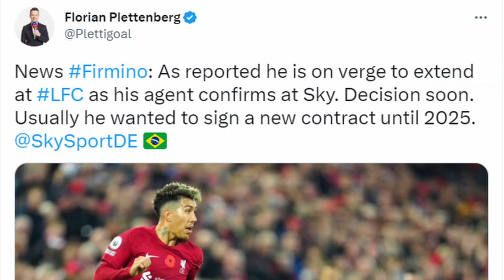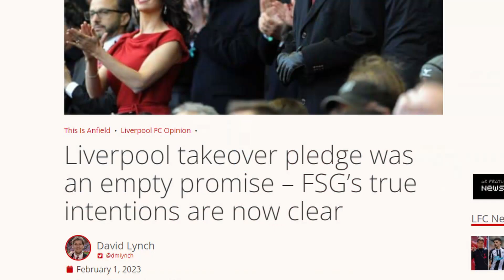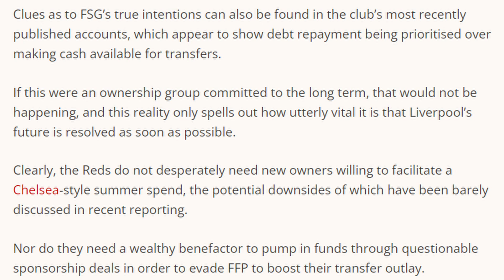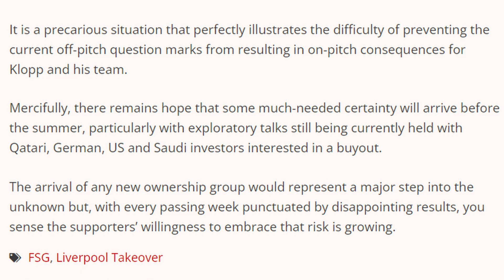Man City's India Tour | Why Liverpool Had A Quiet Window? | Man United Reach Wembley | Bobby Renewal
Hello Everyone,

In a piece of news that will delight football fans all over the country, there is a possibility that Manchester City may tour India as a part of their pre-season tour in the 2023/24 season. This is something that we all look forward to, of course. In other news, Bobby Firmino is on the verge of signing a new contract with Liverpool and we have to say it does add to the squad's depth and would be a welcome addition. There is the news and an update about the ownership situation at Liverpool from David Lynch, and Manchester United are on the cusp of silverware as they have reached the finals of the Carabao Cup and set up a date with Newcastle United, who will be equally hungry for the trophy. What are our views on it all? Check out our latest video and let us know in the comments section what you think about it all, and how excited you are about the prospect of a Premier League team visiting India.

Chapters

0:00 - Intro
0:03 - Man City India Tour
4:43 - Firmino Contract Extension
6:17 - FSG & Future Plans
10:56 - Man United Reach Final
13:02 - Conclusion

One like one comment goes a long way in supporting us and gives us encouragement as creators to continue making videos for you.

Thank you for all the support to Menace & The Monk. It truly has been a wonderful journey so far and we have more exciting content coming your way. We always love to hear from you so please let us know your comments in the comment section below.